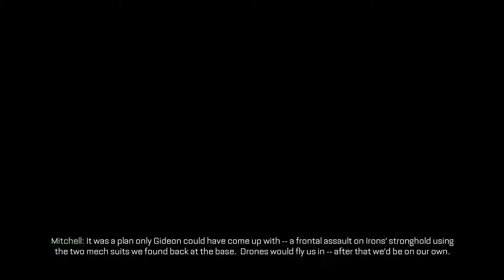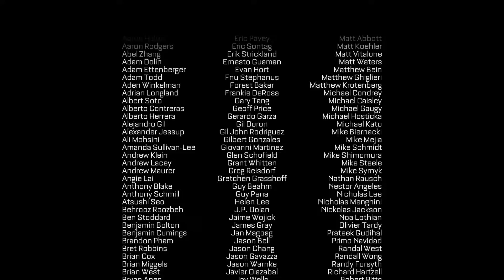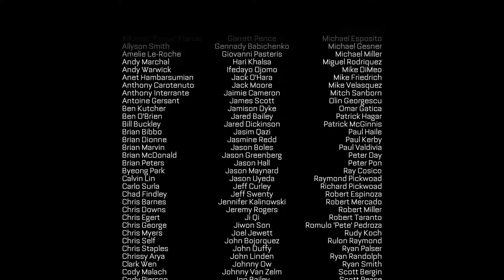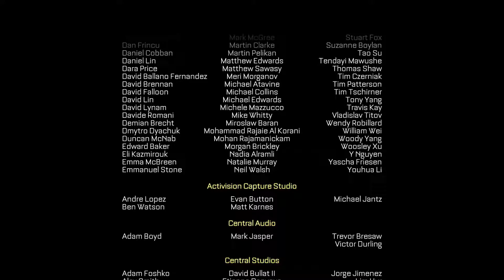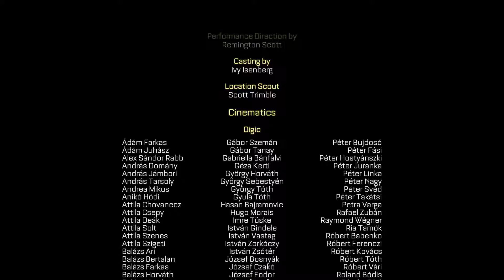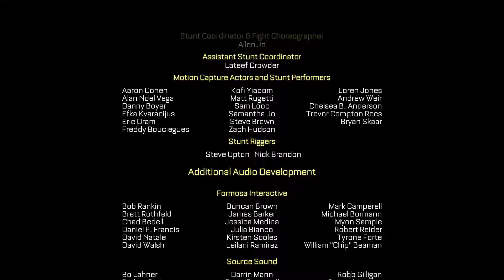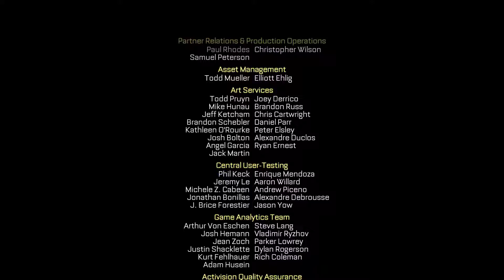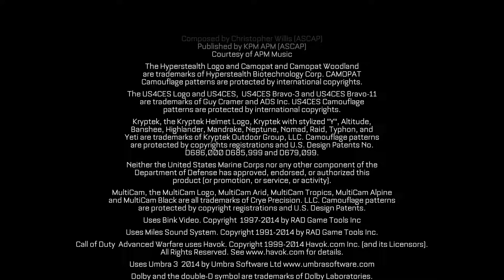Call of Duty: Advanced Warfare. Mission 15. Terminus. 60 FPS. Walkthrough